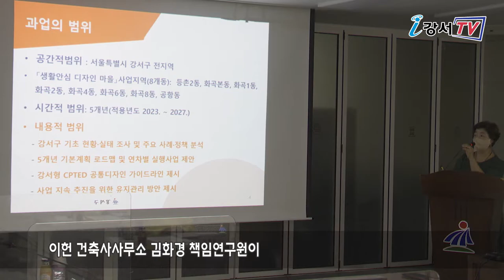[CC] 범죄예방을 위한 도시환경디자인 기본계획 용역 최종보고회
강서구 범죄예방 도시환경디자인 기본계획 수립 연구용역
최종보고회가 열렸습니다.

이날 보고회에서는
이헌 건축사사무소 김화경 책임연구원이
용역결과에 대한 최종 보고를 했으며
위원들의 질의응답 시간이 이어졌습니다.

한편 구는 지역 내 여성, 어린이 등 치안약자 보호와
범죄 취약지역 안전 확보를 위해
5개년 기본계획 로드맵을 세우고
주요 사례와 정책을 분석하는 등
구민이 안전한 강서구 만들기에 최선을 다한다는 방침입니다.

 - 영어 : 한가현
 - 베트남어 : NGUYEN THI THUY ANH
 - 중국어 : 김병욱
 - 일본어 : 경재영